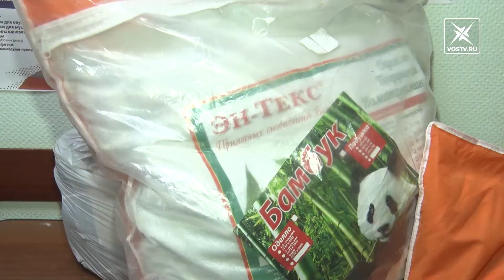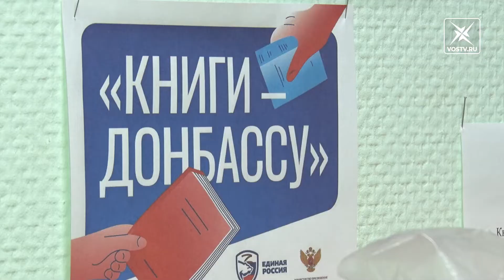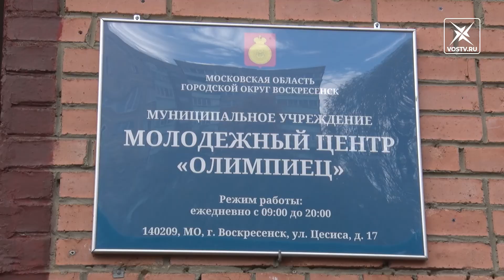Жители Воскресенска активно приносят вещи в пункты сбора гумпомощи мобилизованным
Оказать посильную помощь и поддержать морально бойцов в зоне СВО. Такую цель поставили для себя волонтёры и многие жители России. Во всех уголках страны разворачиваются пункты сбора гуманитарной помощи для недавно мобилизованных и для тех, кто уже давно на передовой.

Одним из центров поддержки бойцов в Воскресенске стал молодёжный центр «Олимпиец». На днях неравнодушная жительница принесла сюда наборы нательного белья, подушки и ещё много всего, что пригодится нашим военным в зоне СВО. При этом, у неё был и личный интерес. Какой, смотрите в нашем сюжете.